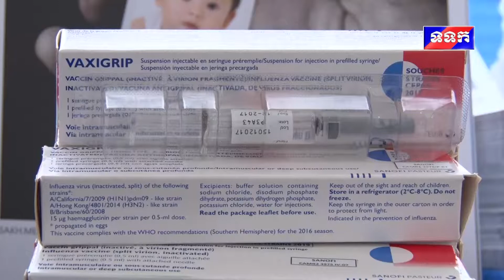ចែករំលែកអំពីជំងឺរលាកស្រោមខួរ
អ្នកប្រកបវិជ្ជាជីវៈវេជ្ជសាស្រ្ត ជួបជុំគ្នាចែករំលែក អំពី ជំងឺរលាកស្រោមខួរ បង្កដោយបាក់តេរី Meningococcus